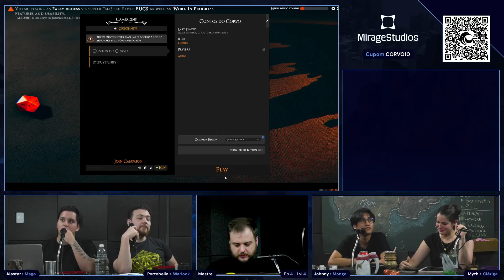Confronto com os Drows - Ep. 04 - D&D 2024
Para a nova edição de D&D de 2024, retornamos a uma campanha clássica da 5e, mas colocando o tempero do Contos do Corvo. Venha conferir o que sai dessa peripécia.

- Assista ao Contos do Corvo:
- Quartas: Mesas de RPG - 20h30
- Podcasts: Quartas 18h30